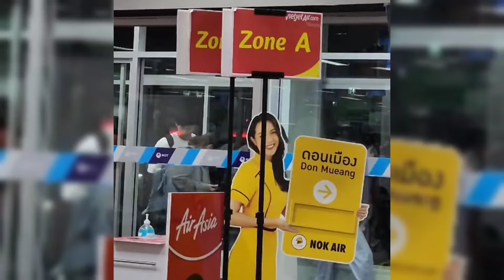พี่จองคัลแลน💕จริงๆขากลับของเยอะๆมาก😘เบตงใจฟูมาก💓( Cullen Hateberry )